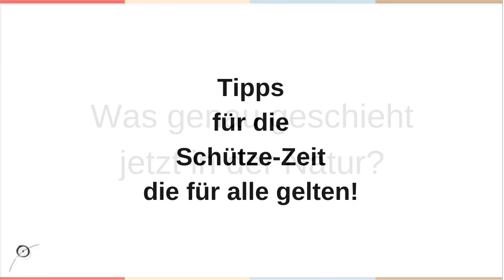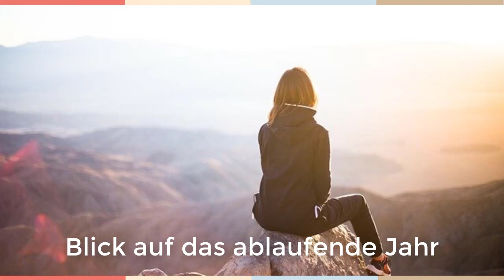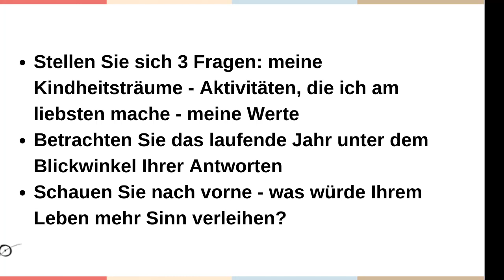Leben im Einklang mit der Zeitqualität. Teil 9: Schütze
In dieser Serie geht es um die Reise der Sonne durch den Tierkreis innerhalb eines Jahres, vom Tierkreiszeichen Widder bis zu Fische.

Dabei handeln meine Videos nicht von den Eigenschaften, die Menschen in einen Tierkreiszeichen angeblich haben sollen, noch geht es um dubiose „Prognosen“.

Diese Serie zeigt Ihnen, wie Sie mehr in Einklang mit der jeweiligen Zeitqualität eines bestimmten Zeitabschnitts leben  und wie Sie diesen für sich und Ihr persönliches Wachstum nutzen können - völlig unabhängig von Ihrem persönlichen Tierkreiszeichen, in dem Sie geboren sind.

Wenn wir wieder mehr im Einklang mit der Zeitqualität leben, stärkt das Körper, Geist  und Seele und wir erreichen leichter unsere Ziele.

Hier finden Sie die Arbeitsunterlagen zum Schütze-Video (direkt unter dem Video)